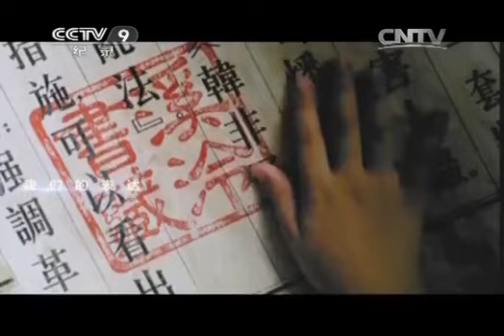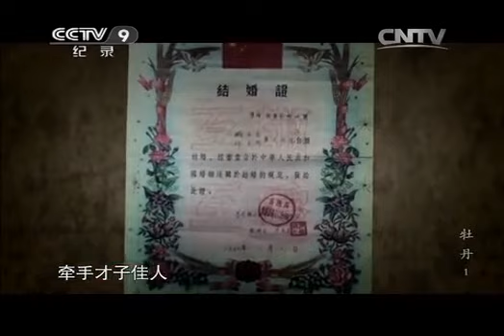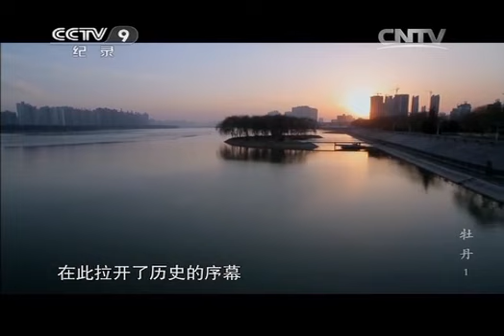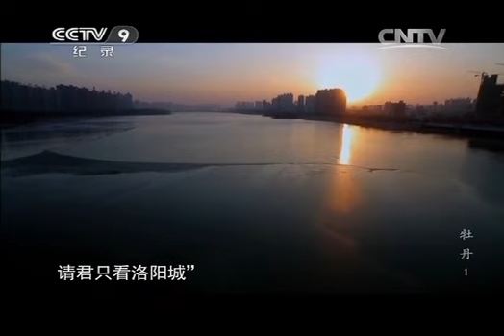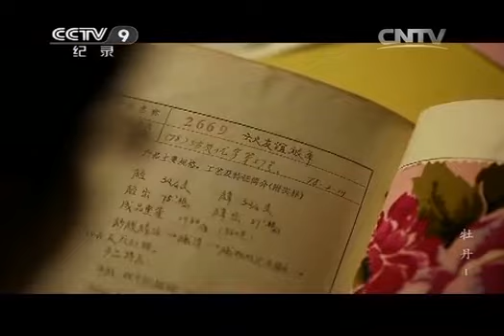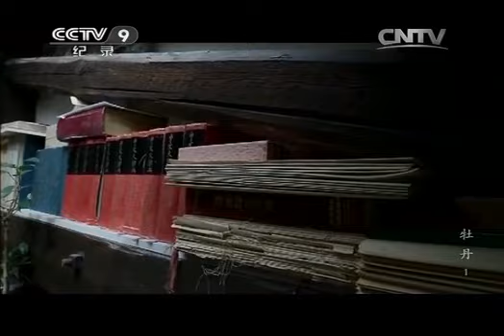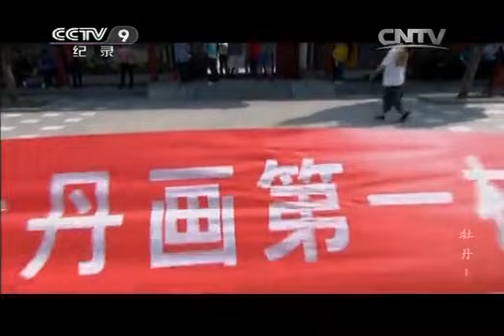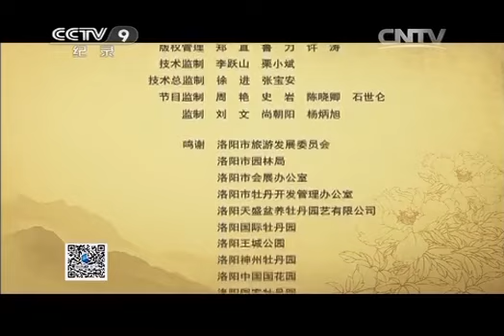20140322 魅力纪录 牡丹 第一集 唯有牡丹真国色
一部牡丹的种植鉴赏史，几乎也是一部中国历史的演变史，一部中华文化的发展史。 牡丹是中国文化的一个标志性符号，现实的牡丹，以及牡丹背后的中华文化，是本片的着眼点。更重要的则是，由牡丹延伸出的中国人的生活和故事。